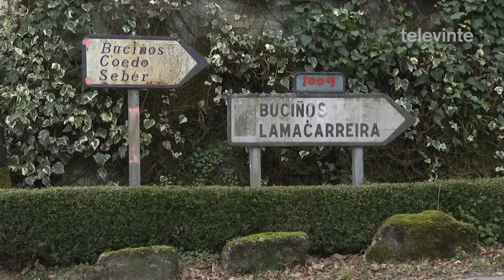Julio Yebra pón en valor a calidade de vida no rural contra a crise demográfica do interior